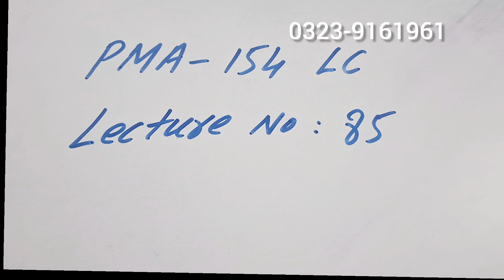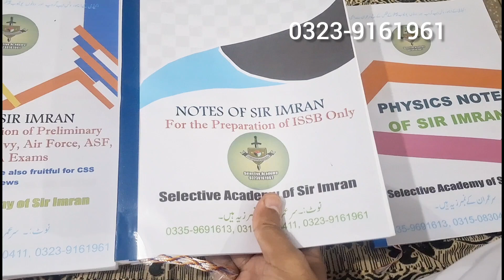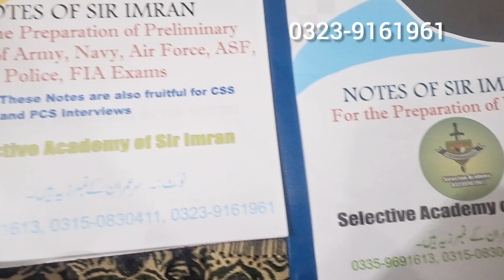PMA LC Imp Questions By Sir Imran | PMA Course Initial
السلامُ علیکم اسٹوڈنٹس :-  آپ بھی افواج پاکستان کے امتحانات کو بآسانی پاس کرنا چاہتے ہیں تو آج کی سیلیکٹیو فورسز اکیڈمی جوائن کیجئے آپ کو بہترین سے بہتر رہنمائی فراہم کی جائے گی نوٹس فوری طور پہ گھر بیٹھے منگوائیں افواج پاکستان کے تمام ابتدائی امتحانات اور ISSB کے علاؤہ ہمارے پاس کیڈٹ کالجز کے انٹری ٹیسٹ کے نوٹس بھی ہوتے ہیں جو آپ براہ راست مجھ سے مل کر / اکیڈمی سے یا بذریعہ کوریئر سروس گھر بیٹھے منگوا سکتے ہیں وٹس ایپ گروپ جوائن کرنے ، اکیڈمی کی معلومات اور نوٹس کے Demo دیکھنے کے لئے وٹس ایپ کیجئے یا ڈائریکٹ کال پہ بات کر لیں ..

شکریہ
آپ کا ٹیچر
سر عمران
سیلیکٹیو فورسز اکیڈمی نزد سکستھ روڈ میٹرو اسٹیشن مری روڈ  راولپنڈی

My WhatsApp Numbers are :- 👇✍️

نوٹ : -
برائے مہربانی پہلے نمبر save کیجئے گا پھر وٹس ایپ کیجئے گا